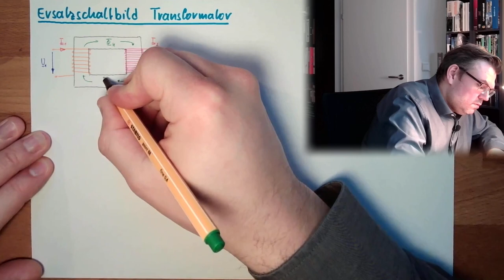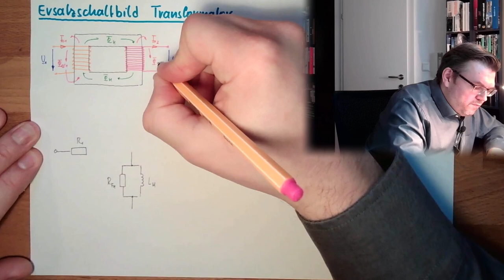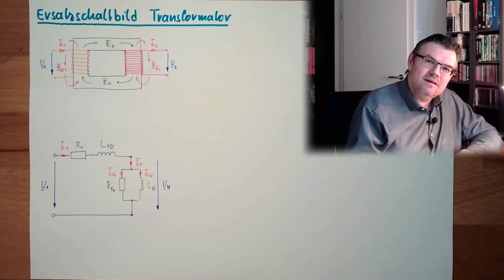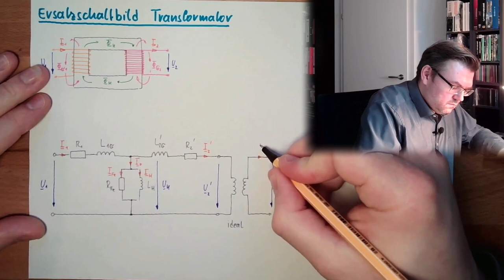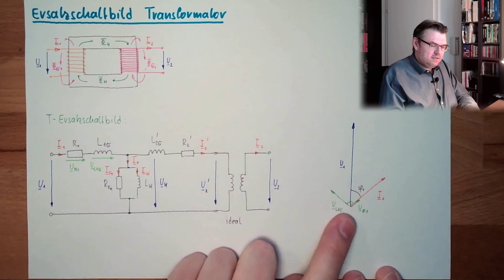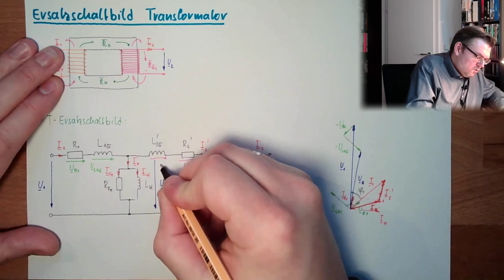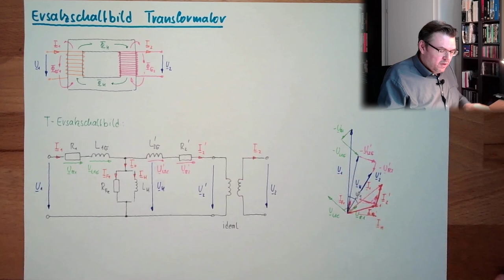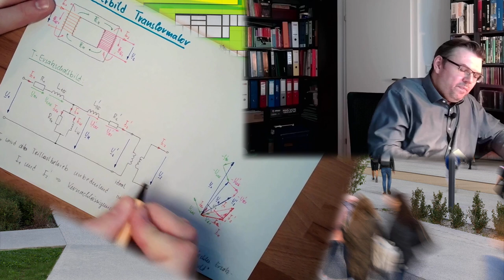TR 06: T-Ersatzschaltbild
Nun wollen wir einen Transformator mit Verlusten elektrisch beschreiben. Wie solch eine Maschine modelliert werden kann lernen wir in diesem Video.